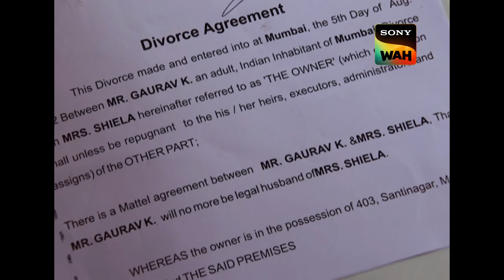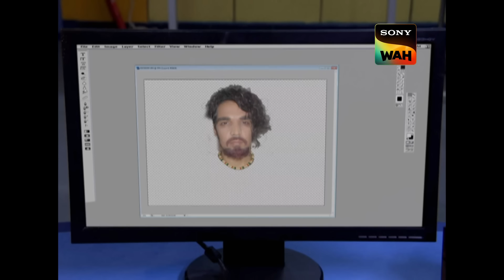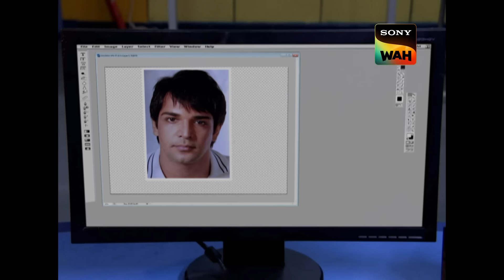क्या Con-Artist के चक्रव्यूह से निकल पाएगी CID? | सी.आई.डी. | 18 May 2024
Arnab is found collapsed in his study room while his wife's birthday party is going on. CID starts its investigation and leads take them to Shiela who Arnab was fighting with over the phone. A common telephone number within their friend circle but attributed to two different names make the cops realise that they are dealing with a con artist who is using multiple identities. CID needs to solve the mystery.